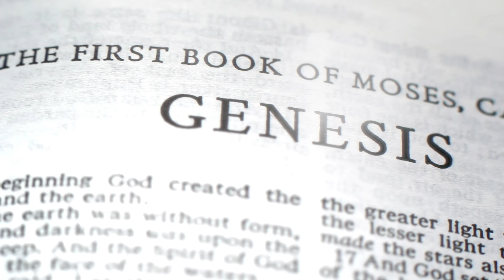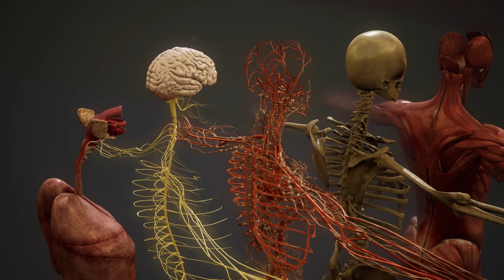Nature and Consciousness